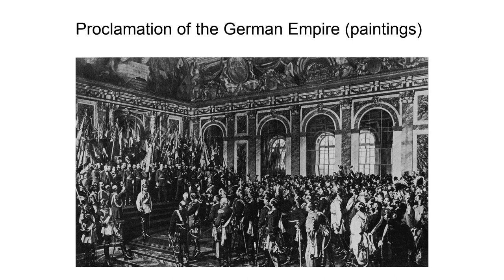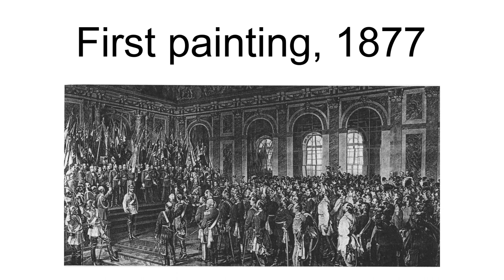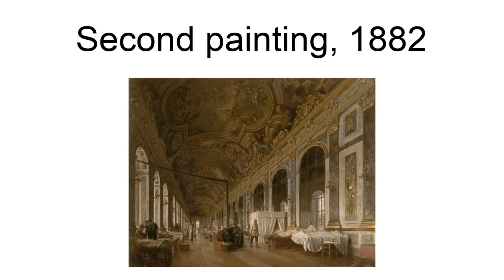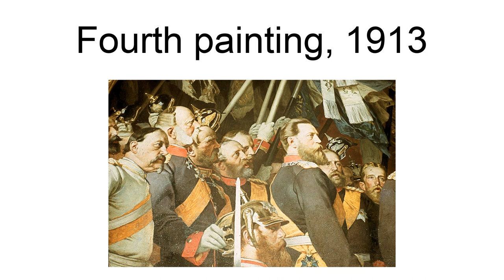Proclamation Of The German Empire (Paintings)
The Proclamation of the German Empire (18 January 1871) is the title of several historical paintings by the German painter Anton von Werner.
On 18 January 1871, Anton von Werner was present at the proclamation of the German Empire in Versailles in his capacity as a painter. In the following years, he produced several versions of the imperial proclamation at greater intervals, two of which were shown in prominent places in Berlin. Only a third version was preserved to Otto von Bismarck\s